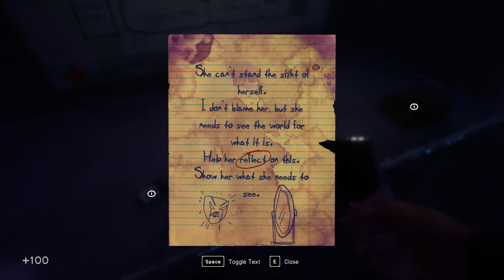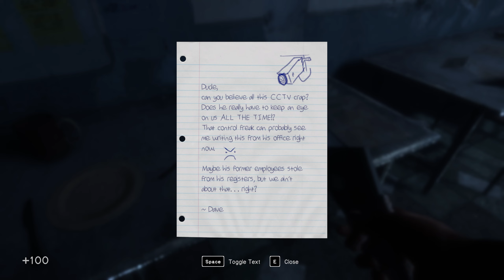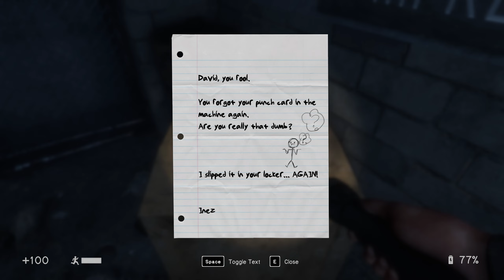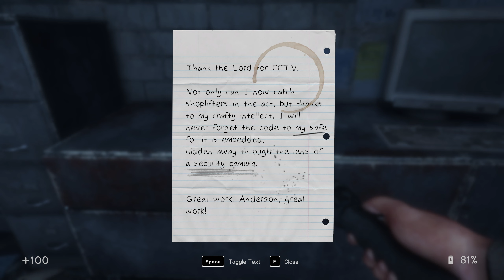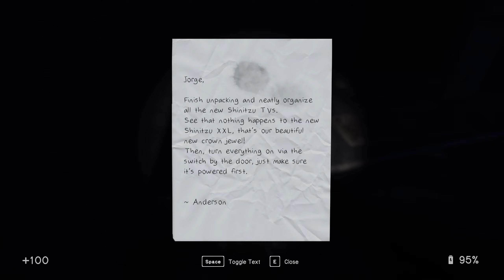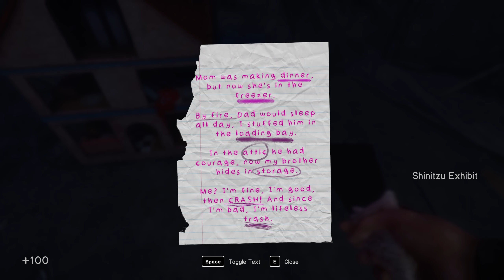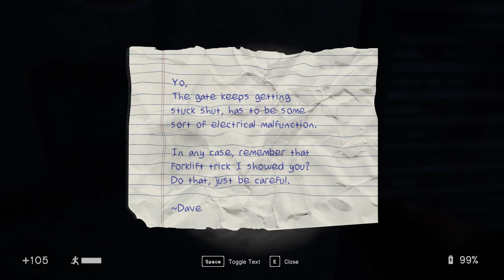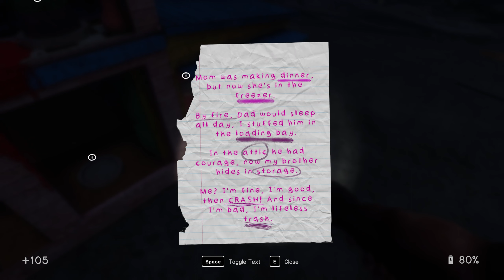The only horror game where mannequins help you! | In sound mind Episode 2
Welcome to episode 2 of In sound mind. In this episode we investigate the incident with Virginia a woman with self confidence issues.